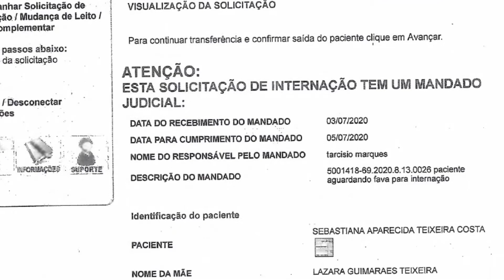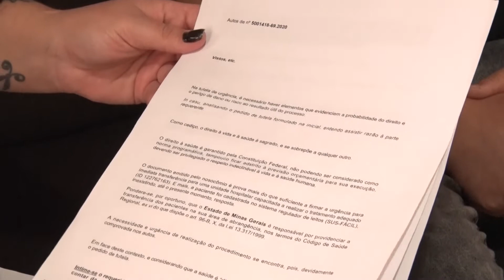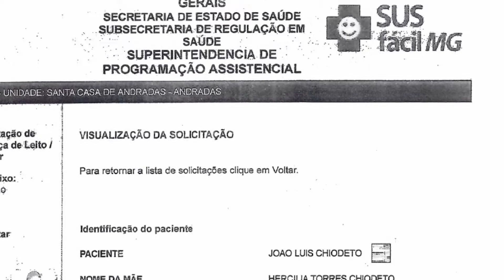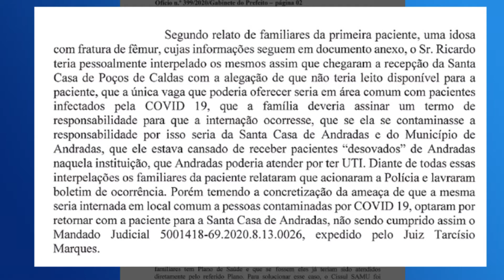Famílias relatam constrangimentos após transferência de pacientes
Um constrangimento desagradável piorou ainda mais a situação de duas famílias que já passavam por momentos apreensivos. A tentativa de transferência do hospital de Andradas para a Santa Casa de Poços de Caldas gerou grandes transtornos.